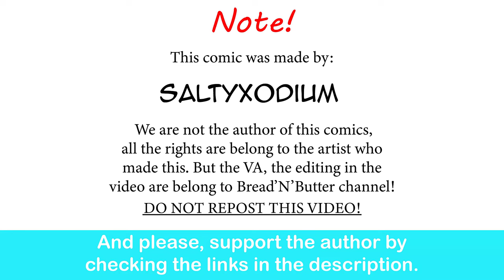Lopunny Assistant: Sigh… November… | SaltyXodium comic dub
Procrastinating...

Dr.Salty -